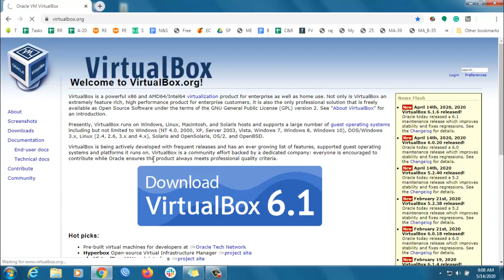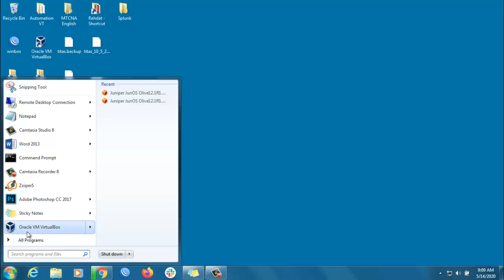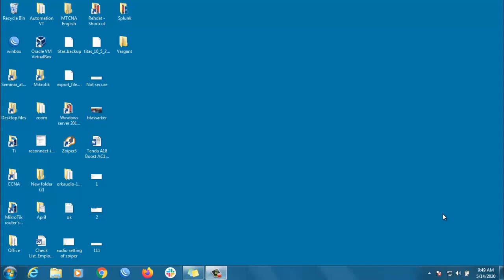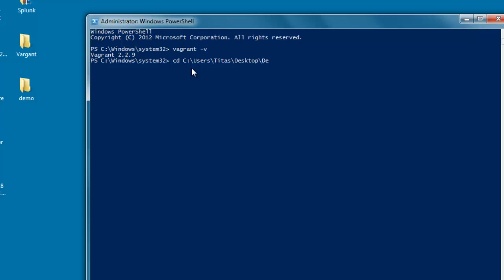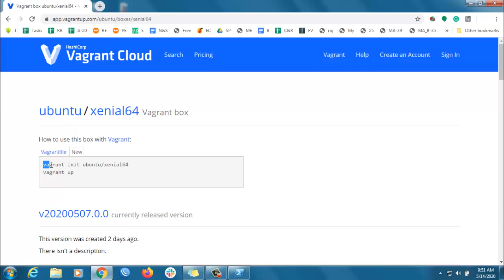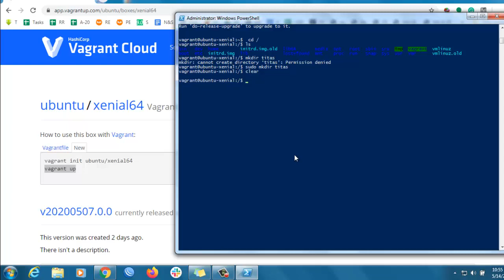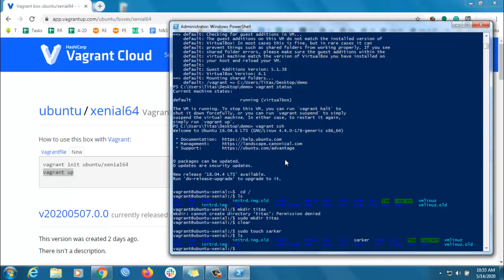How to download and install vagrant on windows?